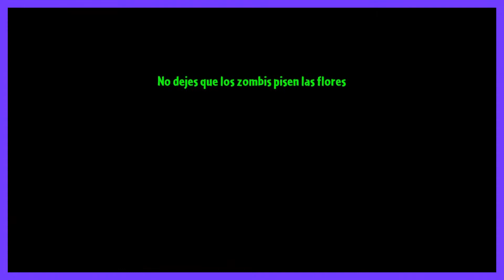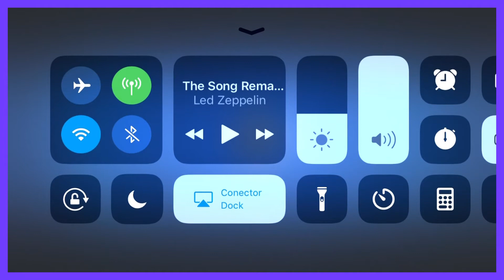Plantas contra Zombis 2 - #65 - Seta esporada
Continuando con el Vueltacasette de Neón, finalmente.
Días 21-24.